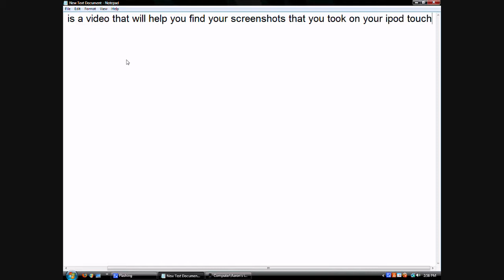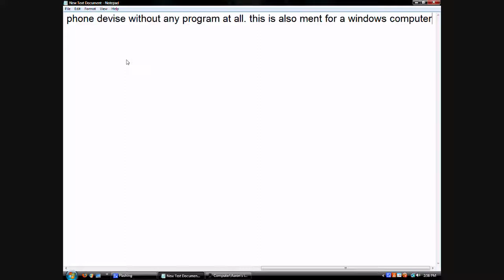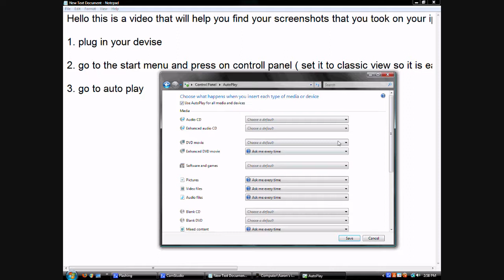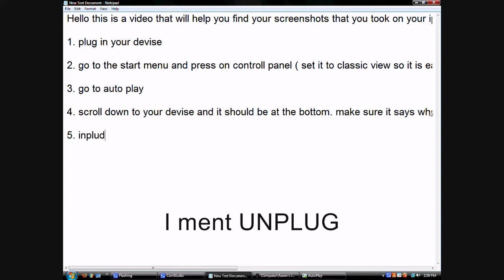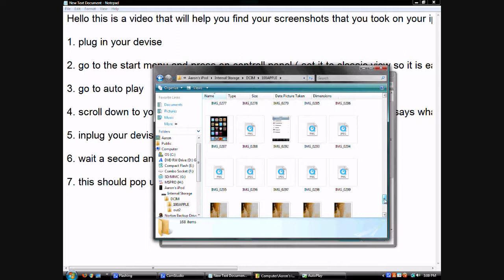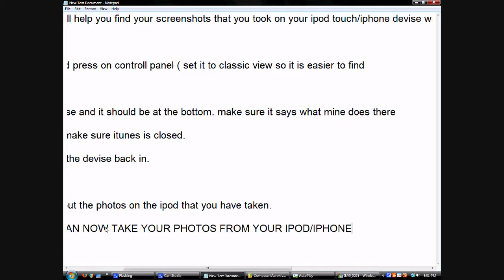Copy iPod/iPhone screenshots to your windows computer in 8 easy steps for free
NO JAILBREAKING NEEDED! Copy your iPod/iPhone screenshots to your windows computer for free without any other program besides programs that come with your windows vista (maybe windows 7 or others)

I am not really sure if they will take this out in iOS4, but I will make sure and post on the video if it can be done.

(This was done on an iPod Touch 2G firmware 3.1.3, but it was later tested on iOS4 and it worked just fine)